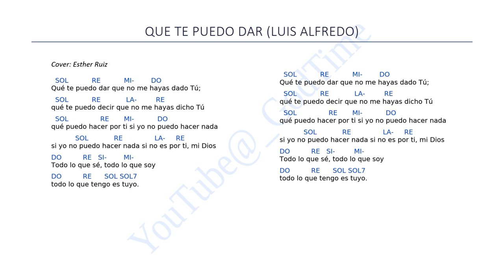Qué te puedo dar? - Cover Ester Ruiz - Luis Alfredo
_*Acerca del Video*_
Qué te puedo dar? Cover
Autor: Luis Alfredo
Intérprete: Ester Ruiz
Producción: Verbum Estudio
Música, letra y acordes de canciones cristianas y contenido cristiano en general.

Atentamente,
El equipo de Música Cristiana - Christian Music.